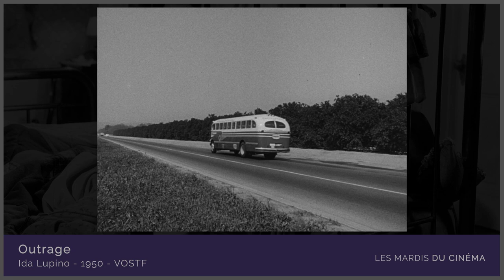Outrage d'Ida Lupino (1950) // La bande-annonce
Sans détour, dans un mélange de violence et de retenue, comme dans un vrai film noir, Ida Lupino raconte la lente reconstruction d’une femme victime de viol.

Générique
Outrage - États-Unis, 1950, noir et blanc, 75 min., vostf.
Réalisation : Ida Lupino. Scénario : Ida Lupino, Collier Young, Malvin Wald. Image : Archie Stout, Louis Clyde Stoumen. Son : John Cass, Clem Portman. Décors : Harry Horner, Harley Miller, Darrell Silvera. Montage : Harvey Manger. Production : The Filmakers. Avec : Mala Powers (Ann Walton), Tod Andrews (Bruce Ferguson), Robert Clarke (Jim Owens), Raymond Bond (Eric Walton), Lillian Hamilton (Madame Walton), Rita Lupino (Stella Carter), Hal March (le sergent Hendrix).